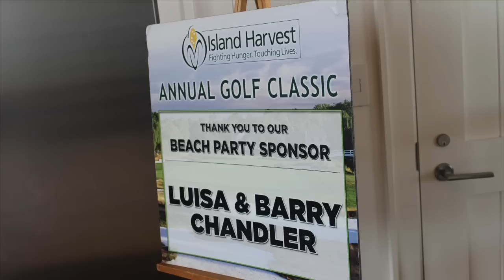Stephen McDermott honored at Island Harvest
Island Harvest, Long Island's largest hunger relief organization, honors Stephen McDermott of ProMAC Financing. ) Stephen McDermott was honored for his commitment, dedication and generosity in his support to end hunger on Long Island.